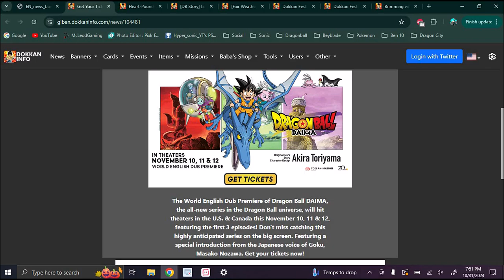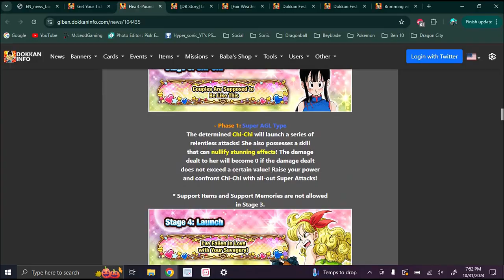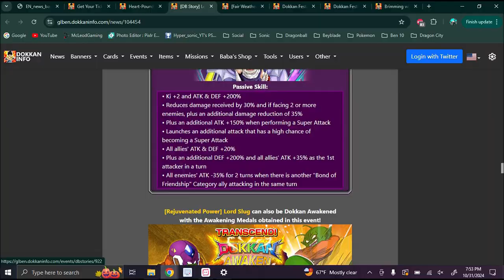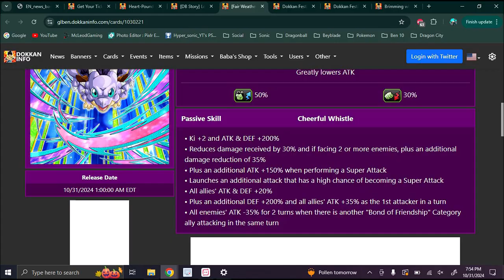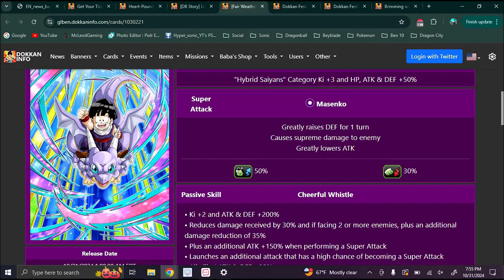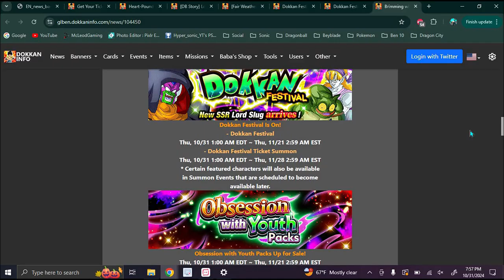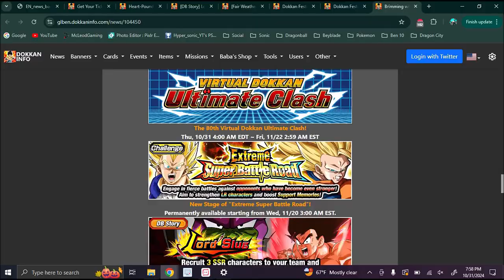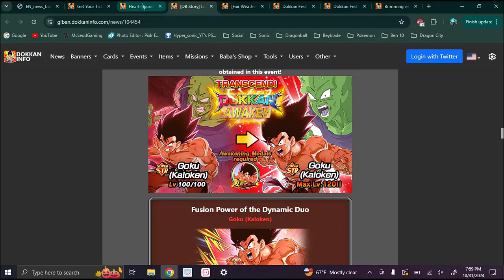NICE!!! ??? NEW GLOBAL & JP CAMPAIGN NEW BANNER + NEW F2P UNIT + NEW UNITS!!! ??? DBZ Dokkan Battle